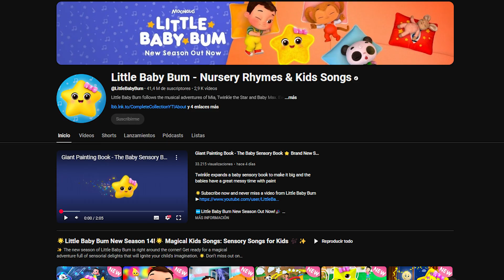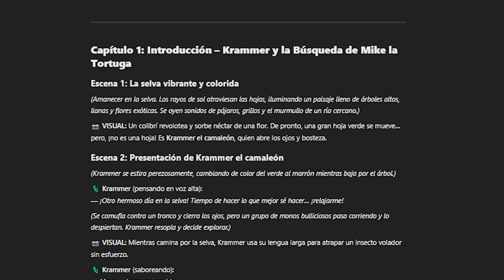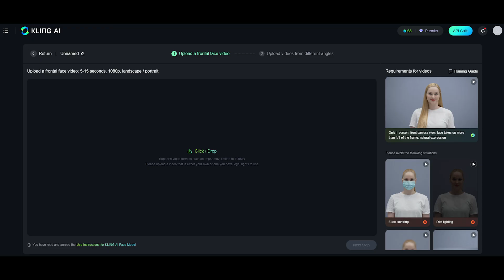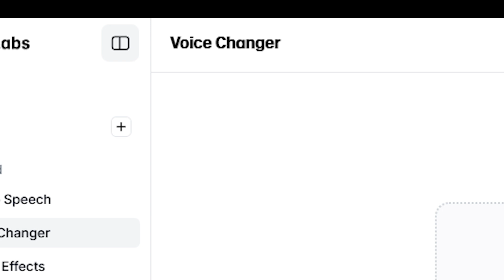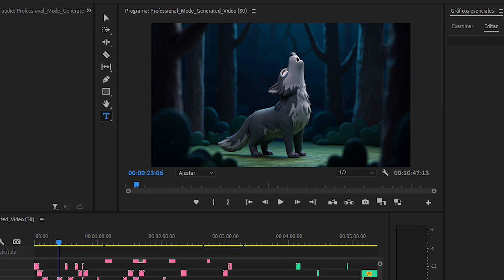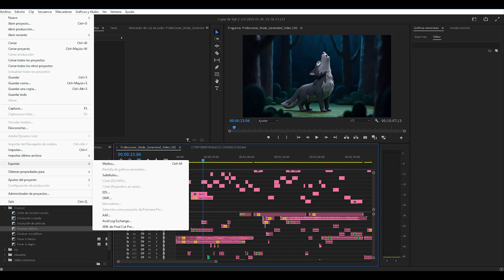Crea Dibujos Animados por IA para MONETIZAR en Youtube👾[+50k/mes]💰🚀| Tutorial GRATIS Paso a Paso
¿Te imaginas crear tu propia serie o película animada sin necesidad de dibujar ni programar? 🤯 Gracias a la inteligencia artificial, ahora es posible generar animaciones 3D y dibujos animados automáticamente, ¡y en este video te enseñaré cómo hacerlo paso a paso! 🎨🎥

En este tutorial aprenderás a:
✅ Escribir un guion con IA en segundos ✍️
✅ Generar imágenes y personajes animados consistentes con Google Labs y MidJourney 🖼️
✅ Crear movimiento realista con KlingAI y Hailuoai de Minimax 🏃‍♂️
✅ Agregar voces con IA usando ElevenLabs y Minimax 🗣️
✅ Sincronizar movimientos faciales y labios realistas con Infinity AI y ACT-ONE de Runway 🎭

🎥 Al final del video, verás una animación 3D de 10 minutos creada con estas herramientas.

Baxter y Krammer - Capítulo 1: Los Kimonos de la Eternidad

🎬 Crea Dibujos Animados y Animaciones 3D con IA para Monetizar en YouTube 💰🚀 | Tutorial GRATIS Paso a Paso

00:00 – Introducción al Tutorial
01:05 – Paso 1: Crear el Guion con IA
01:39 – Paso 2: Crear las Imágenes con IA
02:09 – Paso 3: Animar las Imágenes con IA
02:42 – Paso 4: Generar Voces con IA
03:13 – Paso 5: Crear Movimiento Labial con IA y Hacer que el Personaje Hable con Runway ACT-ONE
04:30 – Paso 6: Editar el Video en un Editor de Video
05:22 – Conclusión: Monetizar tus Animaciones en YouTube
05:47 – Bonus: Ejemplo de Animación 3D Creada con IA
Resultado final. Mira cómo queda una animación 3D utilizando todo lo aprendido en este tutorial. Déjame un comentario si quieres más tutoriales. ¡Nos vemos en el próximo video!

🤖 Infinity AI / ACT-ONE (Runway) – Para sincronización labial y animaciones

🔒 Protege tu privacidad y navega sin límites con Proton VPN 🌍🚀
Si quieres ver contenido de cualquier país, navegar más rápido y bloquear anuncios molestos, Proton VPN es la mejor opción.

📡 Conéctate con libertad y seguridad 💜

¡Descubre Rosebud AI y transforma la creación de juegos y aplicaciones con herramientas de IA! Ya sea que estés desarrollando mundos en 3D o historias interactivas, esta plataforma te ayudará a dar vida a tus ideas. Comienza a crear hoy: